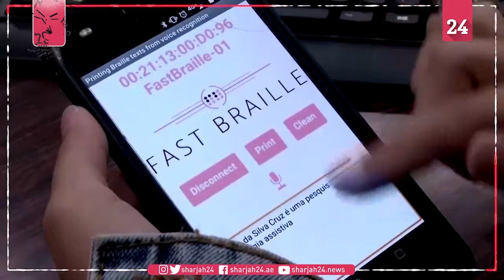طالبة جامعية في البرازيل تخترع طابعة برايل متطورة للمكفوفين